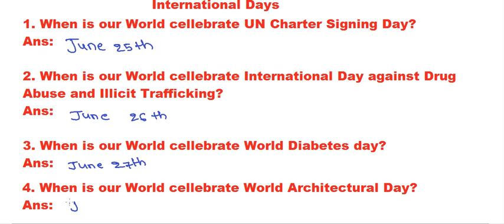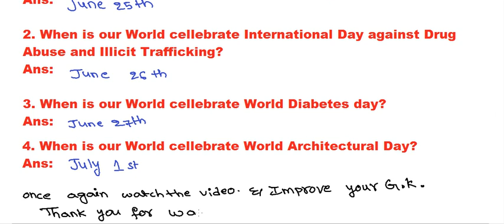RRB ENTRANCE EXAM DATE | International Days | When is our World celebrate UN Charter Signing Day?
1. When is our World celebrate UN Charter Signing Day?
Ans: June 25th
2. When is our World celebrate International Day against Drug Abuse and Illicit Trafficking?
Ans: June 26th
3. When is our World celebrate World Diabetes day?
Ans: June 27th
4. When is our World celebrate World Architectural Day?
Ans: July 1st